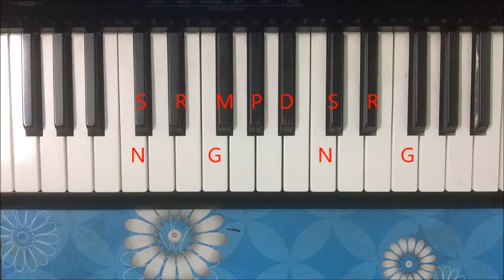Piyu Bole Piya Bole --- Pinao / Harmonium Tutorial